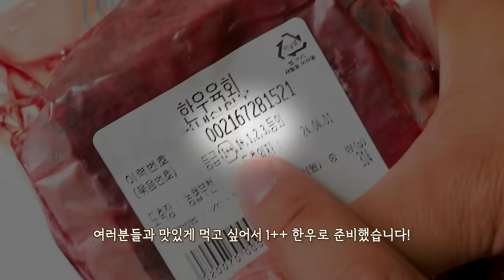두툼한 생차돌박이 육회 리얼사운드 먹방 | 통 배 차돌 육회쌈 | Raw beef Eatingshow MUKBANG ASMR